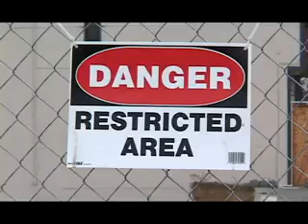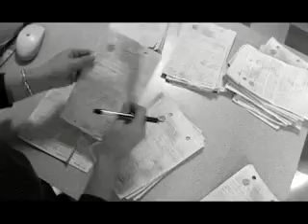A case study: Recovery after a disaster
Video courtesy of Cascadia Region Earthquake Workgroup. More business tips at mil.wa.gov/business